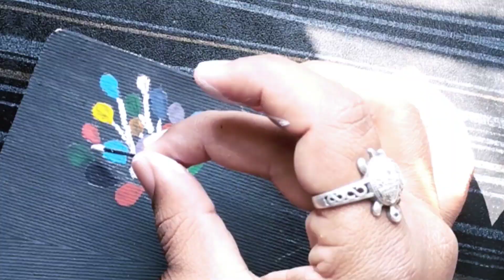Girl with balloon art || DIY easy painting || Canvas painting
Audio Music: YouTube music studio

Song: Two Hearts
Artist: Tracktribe
Genre: Pop
Mood: Happy